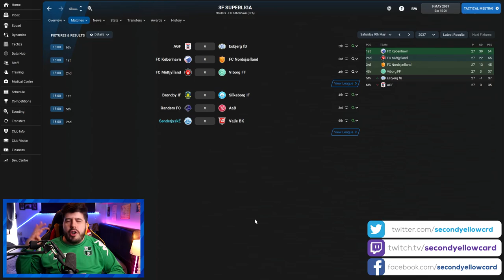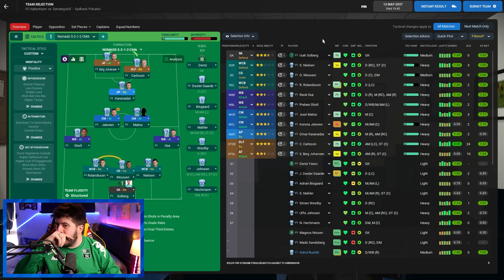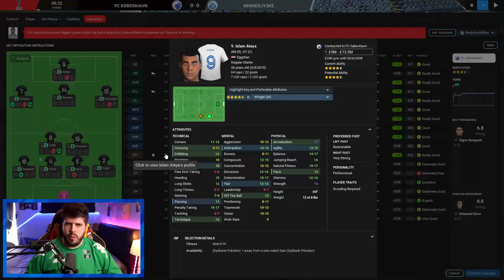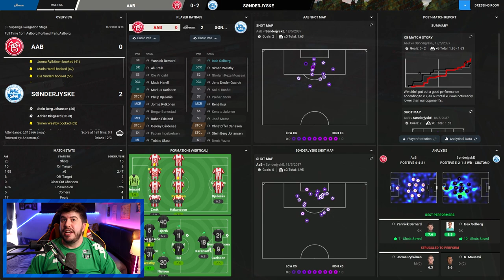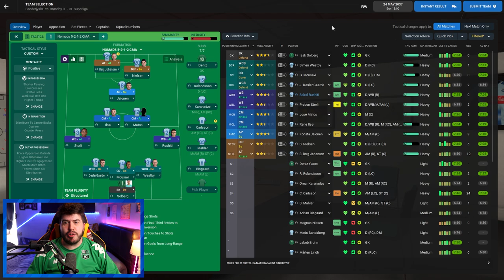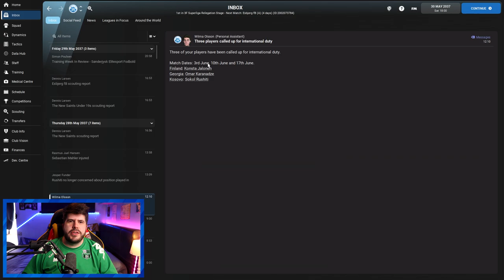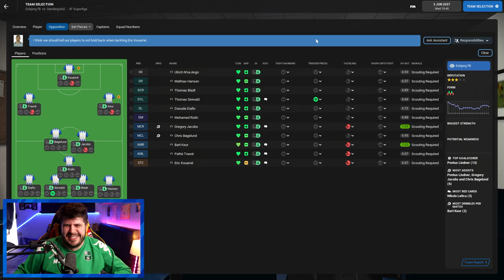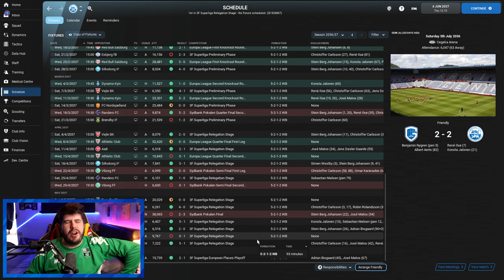Nordic Nomads #72 ONE LAST SHOT AT EUROPE!! | Football Manager 2022